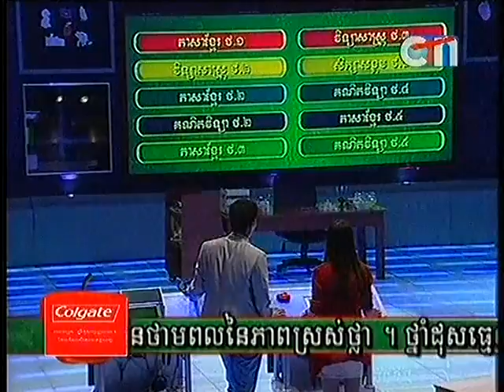CTN Who is smarter than 5th grade - 23 June 2013 Part (1).flv